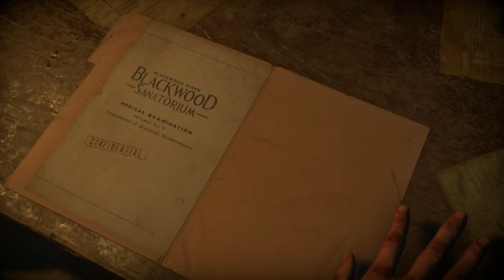Until Dawn Good Choices Walkthrough - Part 12 No Commentary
Welcome to my Until Dawn Good Choices Walkthrough. I will attempt to make the best choice for character and the story overall resulting in a more grounded story. I won't save everyone nor will I kill everyone but I am looking for the right balance that results in good overall decision making. Enjoy!!

The wind blows through the trees atop the mountain as sunset turns to twilight. One of the most beautiful times of the day is supposed to be one of relaxation and recollection — but this night isn't like most nights. Your friends and you are trapped here in a remote retreat — but you're not alone. Tensions are running high, dread grips the group and no one knows what the next minute will bring. You'll have to fight through the fear to make it through the night. Do you have what it takes to last Until Dawn?

Written in collaboration with cult writers/directors Larry Fessenden and Graham Reznick, Until Dawn plunges you into a remote mountain retreat where a group of eight friends is trapped. Fear permeates the group, and dread lurks around every corner as you are not alone. Every decision matters, as each choice you make has a ripple effect that may save a life — or place someone in grave peril. Branching storylines ensure no two gameplay experiences will be the same as you carve your path to survival. Immerse yourself in the horror with the power of the Killzone Shadow Fall engine that delivers realistic visuals and edge-of-your-seat gameplay. Who will survive?

Until Dawn is designed to be replayed multiple times, as players will miss out on quite a bit of content with just a single playthrough. Each playthrough will last about ten hours in length and the game mechanics utilize a new in-game system called the "Butterfly Effect" in which any choice of action by the player may cause minor or major unforeseen consequences later on. For example, locating a weapon in an earlier chapter may allow you to pick it up down the line when a chase scene brings you back to the same room. Throughout the game, players will make difficult decisions during ethical or moral dilemmas, such as sacrificing one character to save another. The Butterfly Effect system blurs the line between right and wrong decisions and it is possible for players to keep all eight characters alive as well as having all eight of them die, allowing for many different paths and scenarios as well as offering several different endings. Until Dawn has a strict auto-save system to prevent players from reloading a previous save file to an earlier point in the game if they regret an in-game decision they have made. The only way to change your choice is to restart the game from the beginning or continue your playthrough to the end and start a new game. In a developer interview, it has been said that Until Dawn will have "hundreds of endings", but this remains unconfirmed as of yet. [2][6]

The gameplay is focused on exploration, quick-time events and discovering clues as well as making countless decisions. There is an in-game system that will keep track of all of the clues and secrets players have discovered in total, even if there are multiple playthroughs; these clues will allow the player to piece together the mysteries of Blackwood. In terms of the gameplay mechanics and theme, Until Dawn has been noted to be similar to Heavy Rain and Beyond: Two Souls.